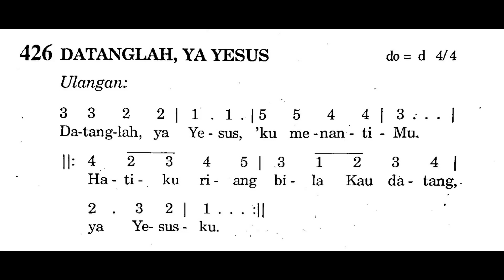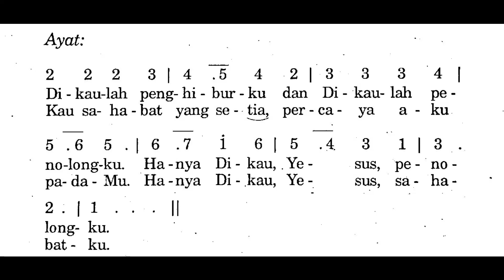DATANGLAH, YA YESUS -Lagu Komuni - Puji Syukur No. 426